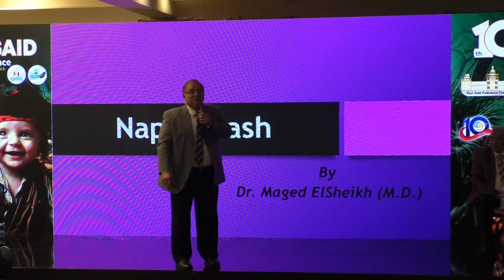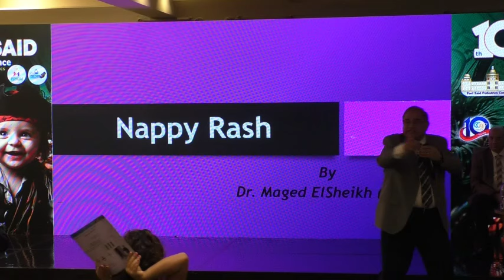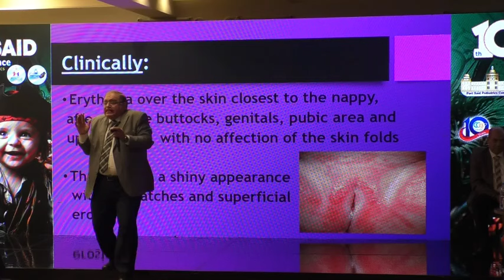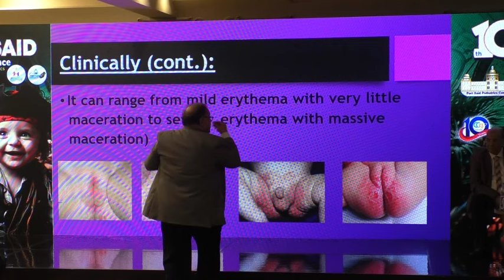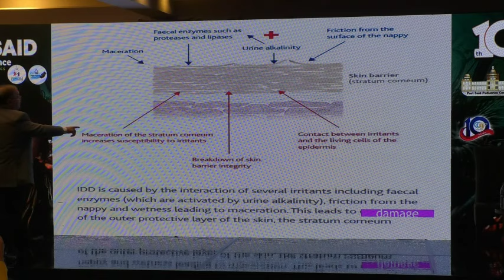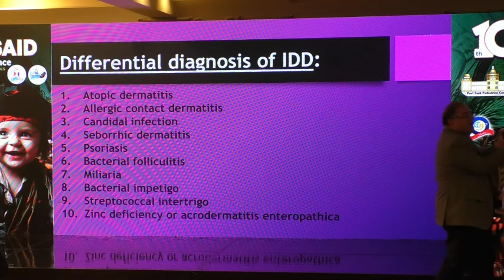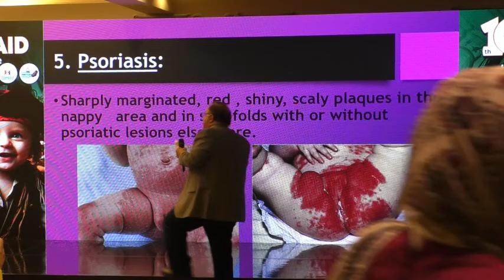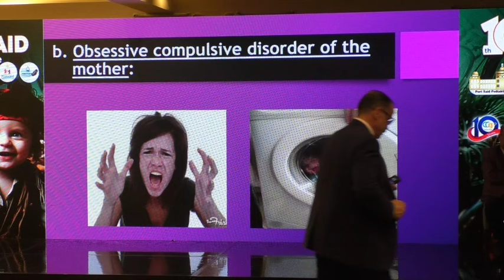Nappy Rash: An Easy Approach for Diagnosis By Prof Maged El Sheikh